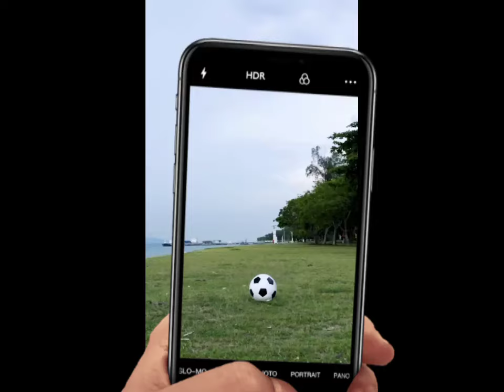Why Jude Bellingham was Substituted in 60th minute vs Bayern Munich